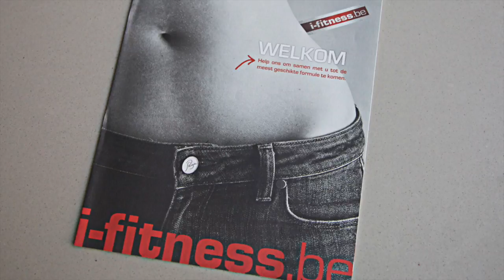print Media 1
Print Media gemaakt door de Reclame Compagnie